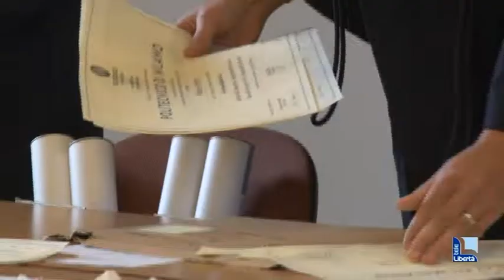Lauree al Politecnico